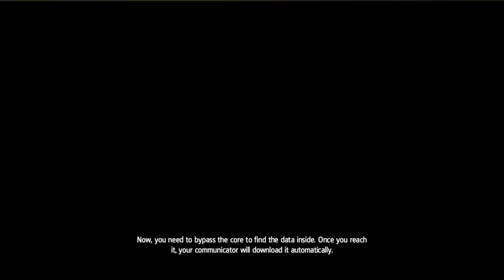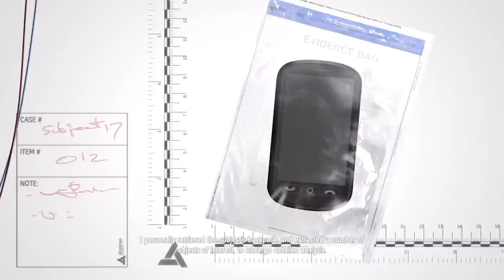Assassins Creed IV Black Flag! [PS4] ep 3: tackling my most hated mission!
donators.
Teun Van Dijk
Carson Scowcroft
Fozzy gaming496
Mrworstname
Imaan2008
MAZZ
Kjmiz35